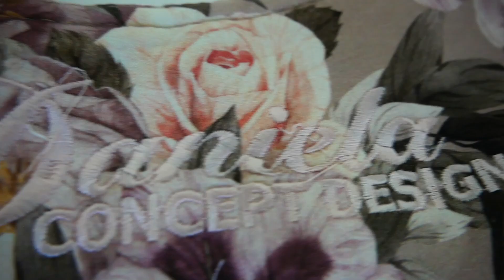CO JSEM UŠILA- INSPIRACE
Dnes inspirační video pro Vás.Samozřejmě na šití
KDO JSEM: Jsem Daniela, jsem dámská krejčová, vyučená v tomto oboru. Šití, je moje profese, koníček, splněný sen 9-ti leté dívky. 35 let, den za dnem. V tomto oboru jsem opravdu viděla všechno v celém spektru, od úplných šíleností ( i těch svých) až po nejlepší v této zemi. Mým cílem bylo a je vás inspirovat, vrátit tento obor, který považuji za nejkrásnější, zpět mezi ženy a toho, kdo bude opravdu chtít, naučit něco z toho, co umím.❤️